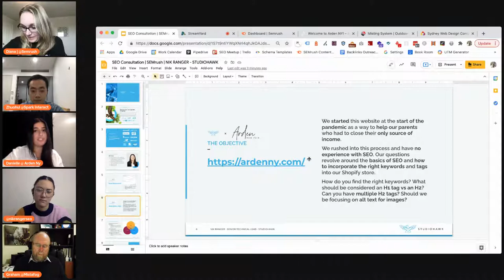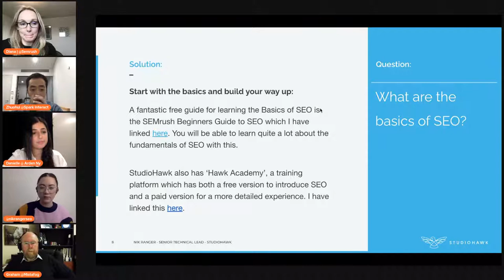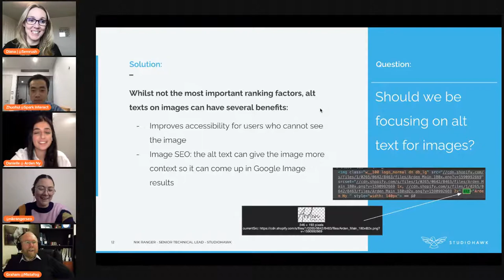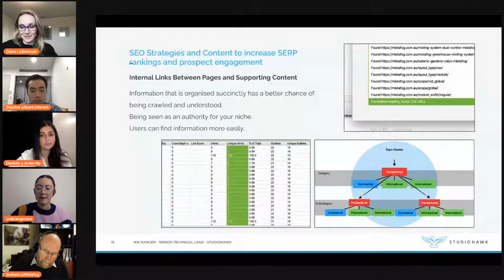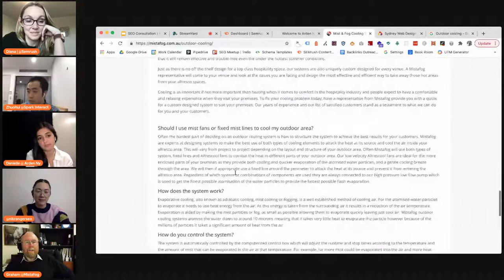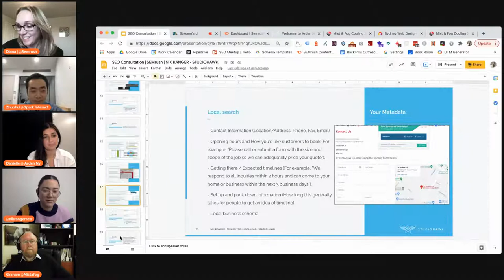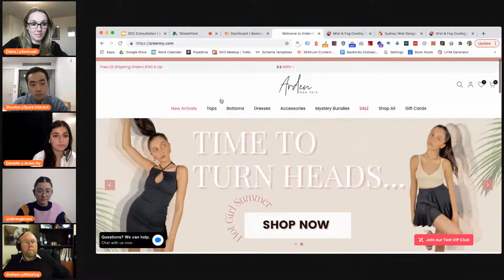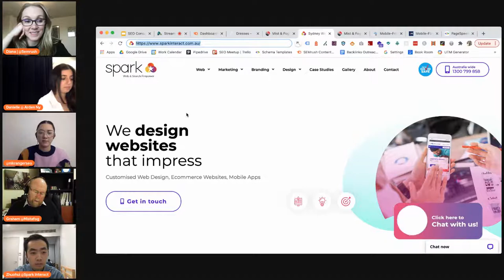Personal SEO Consultation with Nik Ranger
Watch the replay of personal SEO consultation with Nik Ranger, Senior Technical Lead at StudioHawk, an SEO agency based in Melbourne.
Nik oversees digital strategy, data analysis, content, and site architecture for large enterprises and local businesses. Focused on data-driven results, she has a penchant for technical SEO audits, researching user intent, and finding opportunities in competitive industries.
Three lucky people joined the webinar broadcasting studio as guests to get Nik's insight for their SEO strategies.